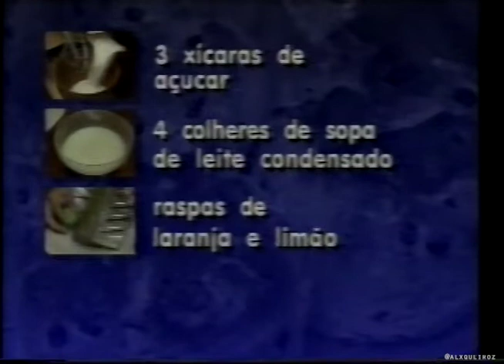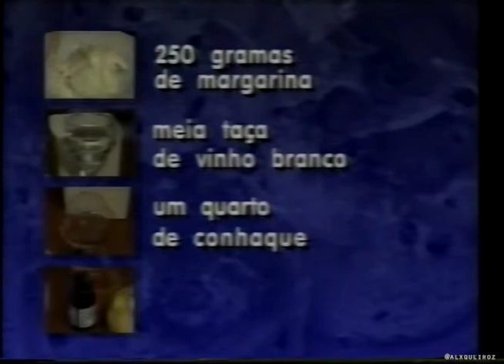DFTV - Receita de Panetone -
Fragmento do DFTV, Receita de Panetone com Jorge Dupã

Apresentado por Mônica Veloso.